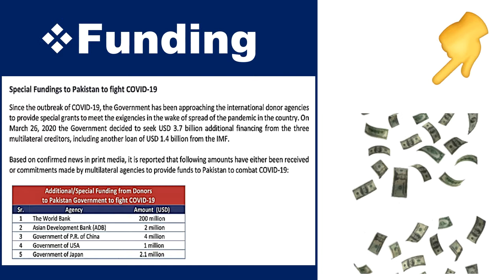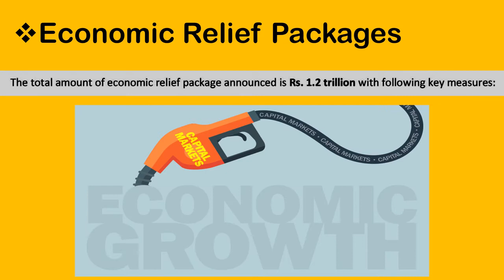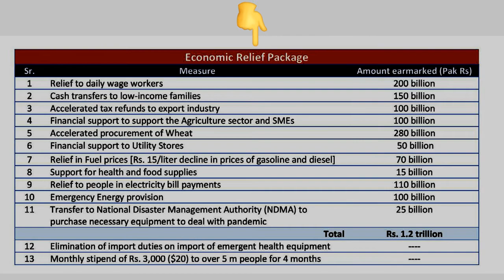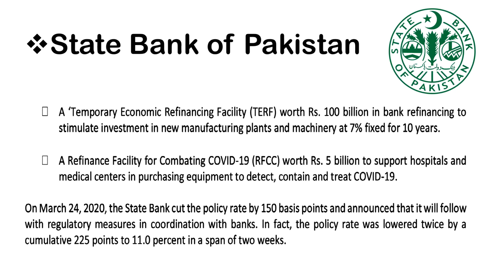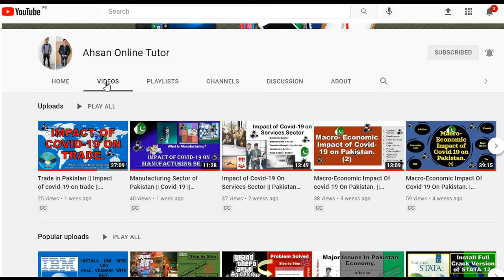How Much Pakistan Take Loans & Funds from Foreign Countries? |Pakistan & Covid 19 Outbreak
Very Interesting and Help Full concept on How Much Pakistan Take Loans & Funds from Foreign Countries during covid19? Full Detail Video Tutorial, learning for all the Students.